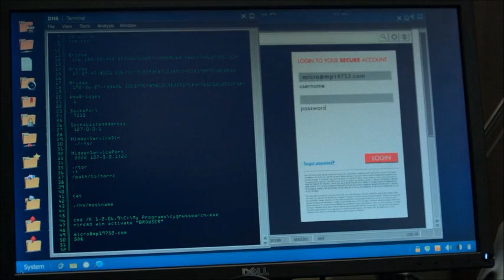Tenemos que parar esto - Micro y Madani | Punisher, Billy y Rawlins - THE PUNISHER 1X12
Marvel The Punisher. Temporada 1, episodio 12 (Latino).